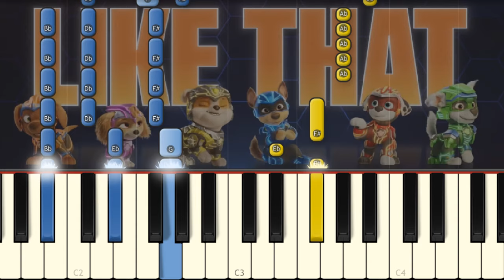Down Like That - PAW Patrol: The Mighty Movie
Today I play on piano the new Paw Patrol song!